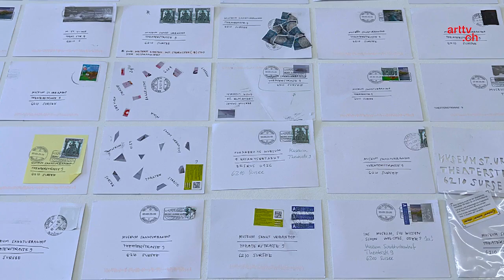Regional Luzern 23 repräsentiert das facettenreiche Luzerner Kunstschaffen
«Regional Luzern» ist ein Projekt von fünf Kulturinstitutionen, das alle zwei Jahre in einer gemeinsamen Ausstellung das Luzerner Kunstschaffen präsentiert. Das Entlebucher Haus, die Kantonsschule Schüpfheim, ArtWillisau, der Kunstraum Hochdorf und das Museum Sankturbanhof lassen den Blick von innen nach aussen, vom Kleinen ins Grosse und vom Land in die Stadt schweifen. arttv.ch stellt die junge Künstlerin Andrea Fortmann vor, die als eine von 12 Positionen im Museum Sankturbanhof ausstellt.